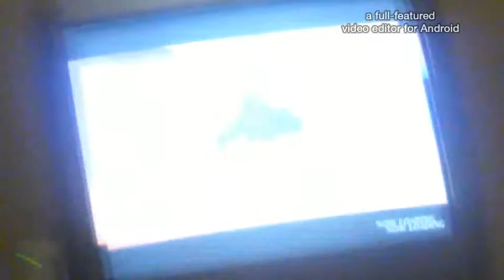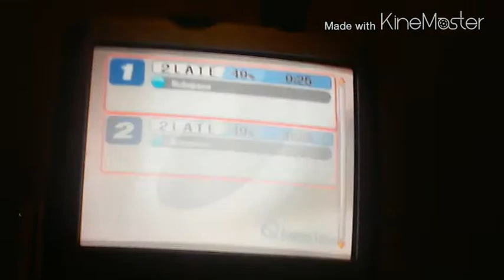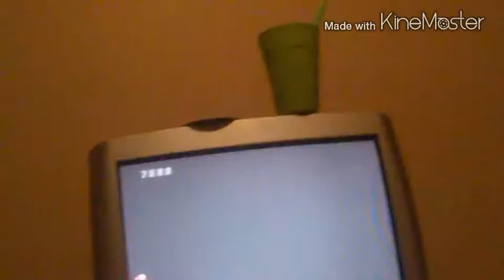LETS PLAY SUPER SMASH w/marc!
ENJOOOOY!!